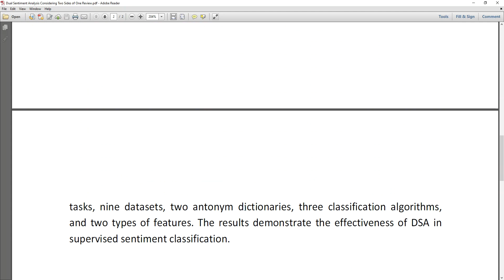Dual Sentiment Analysis Considering Two Sides of One Review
MTech,BTech,BE,ME,B.Sc,M.Sc,BCA,MCA,M.Phil

 * Complete Source Code
 * Complete Documentation
 * Complete Presentation Slides
 * Flow Diagram
 * Database File
 * Screenshots
 * Execution Procedure
 * Readme File
 * Video Tutorials
 * Supporting Softwares

Support Specialization
 * 24/7 Support
 * Ticketing System
 * Voice ConferenceA
 * Video On Demand
 * Remote Connectivity
 * Document Customization